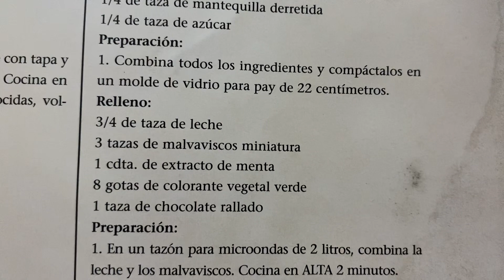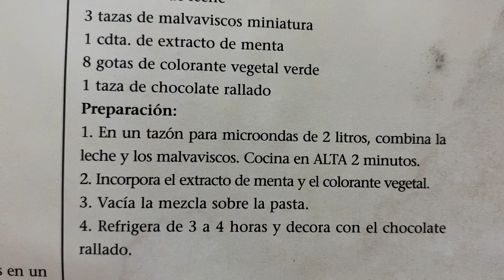Pay de menta con chocolate 🍫 Postre 😍 Receta para hacerlo en microondas 🧑🏻‍🍳